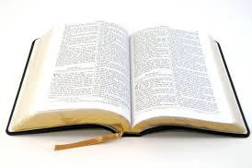Mwanzo 3 / Genesis 3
Bibilia/ The Holy Bible

Agano La Kale/ Old Testament

Kitabu Cha Mwanzo/ Genesis

MLANGO 3
1 Basi nyoka alikuwa mwerevu kuliko wanyama wote wa mwitu aliowafanya Bwana Mungu. Akamwambia mwanamke, Ati! Hivi ndivyo alivyosema Mungu, Msile matunda ya miti yote ya bustani?
2 Mwanamke akamwambia nyoka, Matunda ya miti ya bustanini twaweza kula;
3 lakini matunda ya mti ulio katikati ya bustani Mungu amesema, Msiyale wala msiyaguse, msije mkafa.
4 Nyoka akamwambia mwanamke, Hakika hamtakufa,
5 kwa maana Mungu anajua ya kwamba siku mtakayokula matunda ya mti huo, mtafumbuliwa macho, nanyi mtakuwa kama Mungu, mkijua mema na mabaya.
6 Mwanamke alipoona ya kuwa ule mti wafaa kwa chakula, wapendeza macho, nao ni mti wa kutamanika kwa maarifa, basi alitwaa katika matunda yake akala, akampa na mumewe, naye akala.
7 Wakafumbuliwa macho wote wawili wakajijua kuwa wa uchi, wakashona majani ya mtini, wakajifanyia nguo.
8 Kisha wakasikia sauti ya Bwana Mungu, akitembea bustanini wakati wa jua kupunga; Adamu na mkewe wakajificha kati ya miti ya bustani, Bwana Mungu asiwaone.
9 Bwana Mungu akamwita Adamu, akamwambia, Uko wapi?
10 Akasema, Nalisikia sauti yako bustanini, nikaogopa kwa kuwa mimi ni uchi; nikajificha.
11 Akasema, Ni nani aliyekuambia ya kuwa u uchi? Je! Umekula wewe matunda ya mti niliyokuagiza usiyale?
12 Adamu akasema, Huyo mwanamke uliyenipa awe pamoja nami ndiye aliyenipa matunda ya mti huo, nikala.
13 Bwana Mungu akamwambia mwanamke, Nini hili ulilolifanya? Mwanamke akasema, Nyoka alinidanganya, nikala.
14 Bwana Mungu akamwambia nyoka, Kwa sababu umeyafanya hayo, umelaaniwa wewe kuliko wanyama wote, na kuliko hayawani wote walioko mwituni; kwa tumbo utakwenda, na mavumbi utakula siku zote za maisha yako;
15 nami nitaweka uadui kati yako na huyo mwanamke, na kati ya uzao wako na uzao wake; huo utakuponda kichwa, na wewe utamponda kisigino.
16 Akamwambia mwanamke, Hakika nitakuzidishia uchungu wako, na kuzaa kwako; kwa utungu utazaa watoto; na tamaa yako itakuwa kwa mumeo, naye atakutawala.
17 Akamwambia Adamu, Kwa kuwa umeisikiliza sauti ya mke wako, ukala matunda ya mti ambao nalikuagiza, nikisema, Usiyale; ardhi imelaaniwa kwa ajili yako; kwa uchungu utakula mazao yake siku zote za maisha yako;
18 michongoma na miiba itakuzalia, nawe utakula mboga za kondeni;
19 kwa jasho la uso wako utakula chakula, hata utakapoirudia ardhi, ambayo katika hiyo ulitwaliwa; kwa maana u mavumbi wewe, nawe mavumbini utarudi.
20 Adamu akamwita mkewe jina lake Hawa; kwa kuwa yeye ndiye aliye mama yao wote walio hai.
21 Bwana Mungu akawafanyia Adamu na mkewe mavazi ya ngozi, akawavika.
22 Bwana Mungu akasema, Basi, huyu mtu amekuwa kama mmoja wetu, kwa kujua mema na mabaya; na sasa asije akanyosha mkono wake akatwaa matunda ya mti wa uzima, akala, akaishi milele;
23 kwa hiyo Bwana Mungu akamtoa katika bustani ya Edeni, ailime ardhi ambayo katika hiyo alitwaliwa.
24 Basi akamfukuza huyo mtu, akaweka Makerubi, upande wa mashariki wa bustani ya Edeni, na upanga wa moto uliogeuka huko na huko, kuilinda njia ya mti wa uzima.